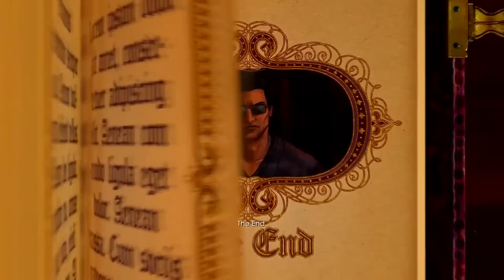Why Agents of Mayhem is NOT Saints Row 5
Many people may believe that Agents of Mayhem is Saints Row 5 just because Agents of Mayhem takes place in the Saints Row Universe. I'm happy to tell you that you're NOT right...even though Johnny Gat and Pierce are in Agents of Mayhem.

●60FPS Option is Available for this video